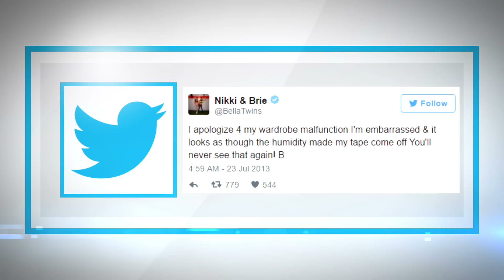5 Most EMBARRASSING Moments In WWE History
Did you know that John Cena shat himself during a wrestling match?

Embarrassing Moments Featured On This List: *SPOILERS*
5. Brie Bella's Nip Slip
4. Natalya Breaks Wind Several Times
3. Vince McMahon Tears Both His Quads
2. Trish Stratus and Vince McMahon's Affair
1. John Cena Sh*ts Himself

5 Most EMBARRASSING Moments In WWE History